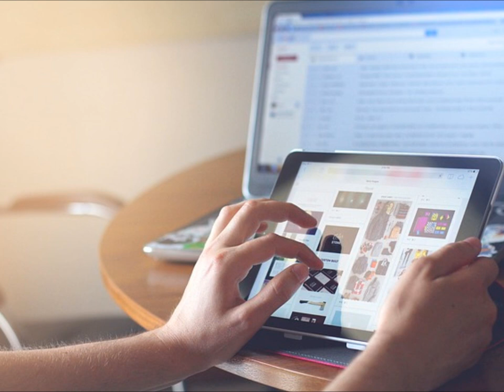118補気養生功２（「がんを克服するために」酒向猛著）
Ｃ．貫気
採気で体の中に取り入れた気を、動作を伴うイメージで全身を貫いて回します。気はビリビリした電気の様な感じ、暖かいフワァーとした熱気の様な感じ、モゾモゾと蟻が這う様な感じをイメージし、この様な感じの気が体の特定のルートを伝わって行く感じを体得します。こうして、採気で取り入れた大宇宙の気を自分の気と合流してゆきます。何度も繰り返して練功を行うと、次第に気が全身を循環している有様が実感できる様になります。

【気貫百会】
採気にて丹田に集めた気を、丹田→会陰(性器と肛門の間にあるツボ)→長強（尾骨の先端にあるツボ）→体の背中側の真ん中（督脈）→大椎(背中で頚椎と胸椎の境目にあるツボ)→両腕→両手と上昇させて、両手から百会（頭の頂点にあるツボ）に向けて採気を注ぎ合流させて、体の前面すなわち腹側を通して再び丹田に導きます。